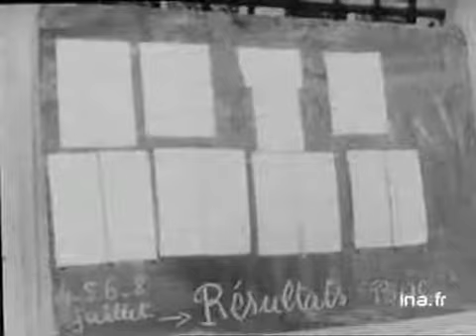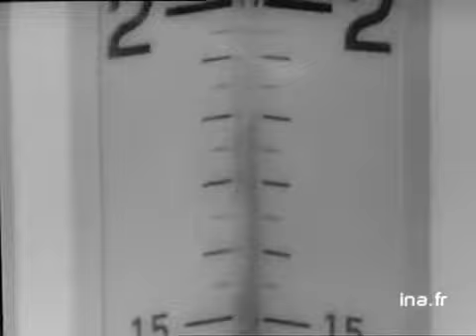JT 13H : émission du 27 juillet 1974